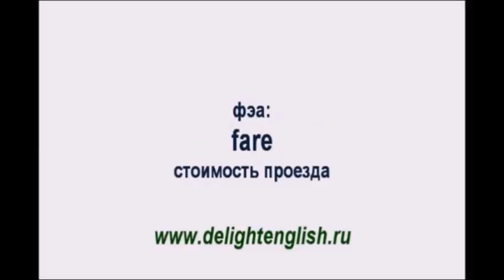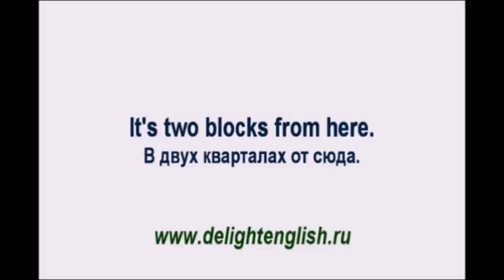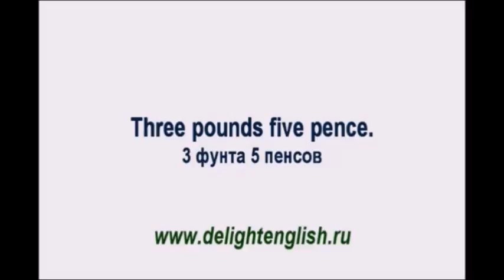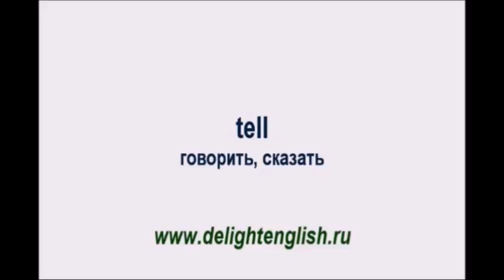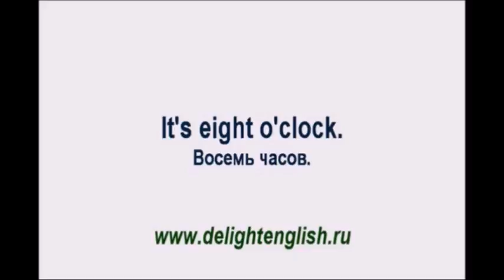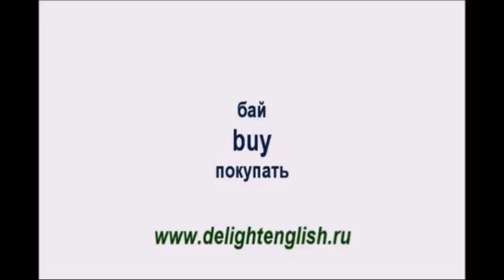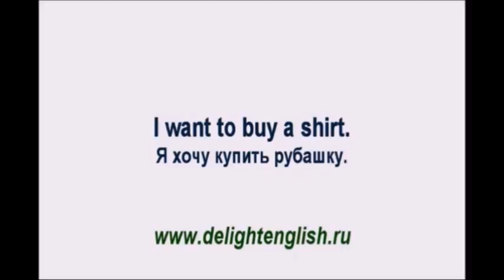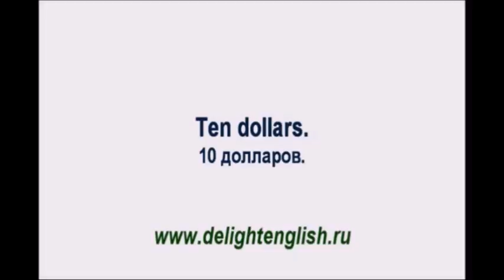ИЗУЧАЕМ АНГЛИЙСКИЙ. УРОК 2. АНГЛИЙСКИЙ НА СМАРТФОНЕ.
Закачав этот и следующие видео ролики на свой смартфон, вы можете с легкостью и удобно изучать английский со смартфона, находясь в любом месте.